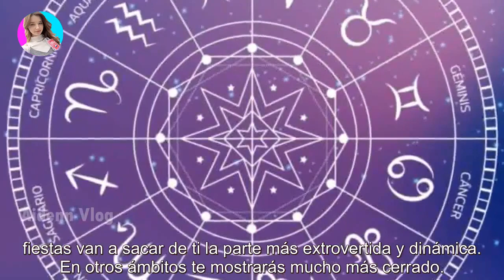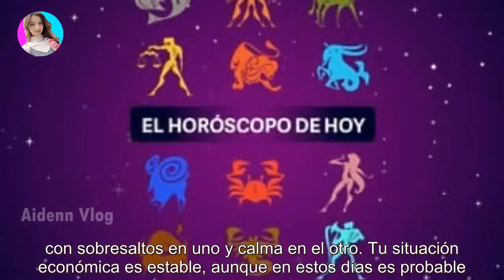El horóscopo de hoy viernes 16 de junio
El horóscopo de hoy: viernes 16 de junio - Últimas Noticias teleshow

Las predicciones sobre el amor, el trabajo, el dinero y los cambios que nos depara la vida. Se inician para ti interesantes posibilidad...